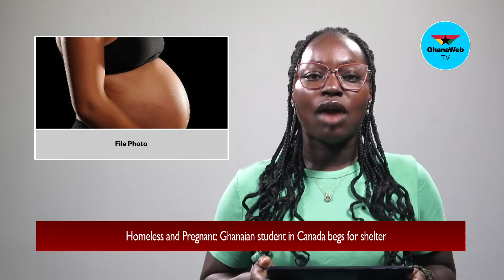GhanaWeb news headlines in Twi | Asemsebe 06-09-2024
Chapters:

00:00 - Montage plays
00:02 - Homeless and Pregnant :Ghanaian student in Canada begs for shelter
00:55 - Watch the chaotic scenes as NDC, NPP clash in Salaga over Akufo-Addo's DRIP equipment arrival
02:03 - The Grand Entrance, Gracious Reception, and More: Watch Asantehene's historic journey to Oguaa
02:58 - How heavily-armed 'galamseyers' overpowered minister and his son
04;07 - End